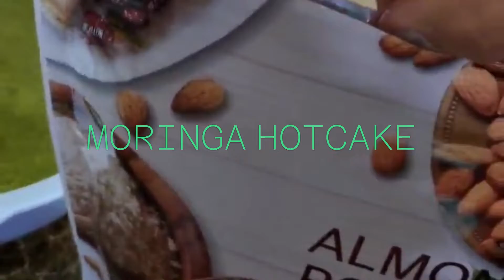MORINGA HOTCAKE || Paano ko napakain ng moringa ang aking anak^^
Moringa contains the exact vitamins and the amino acids which are required for the formation of the keratin protein. This protein is a very critical component ensuring hair growth among children. Also being rich in vitamin A moringa powder aids in the process of hair growth. It also makes sure that your child suffers from less amount of dandruff.